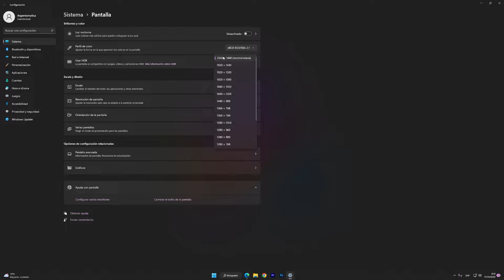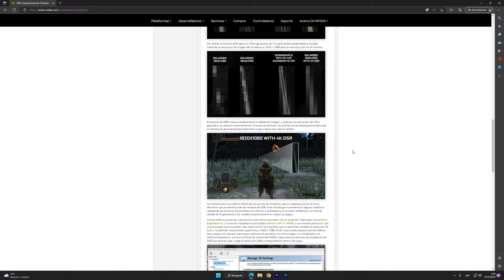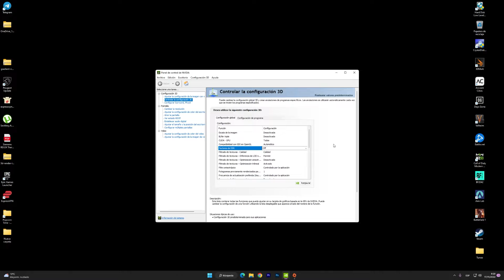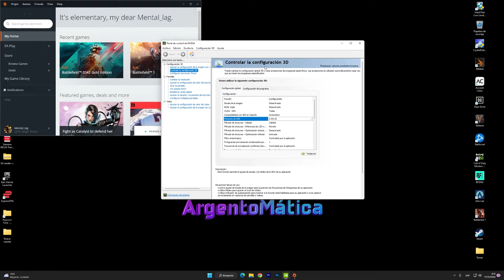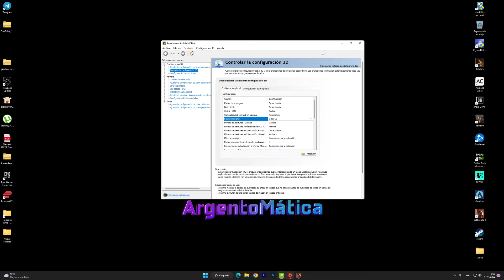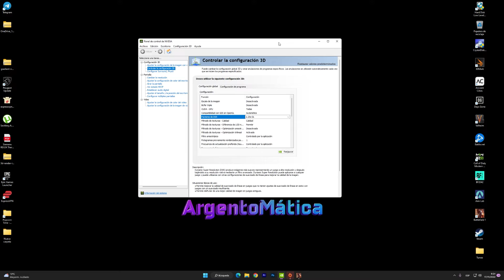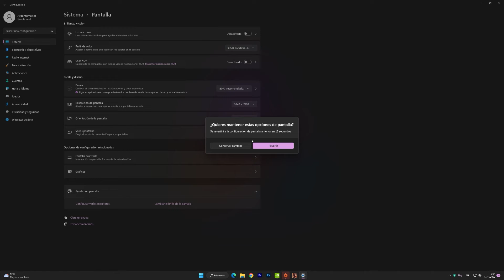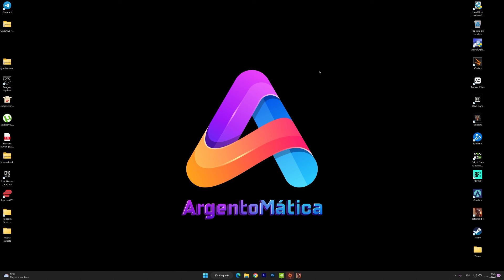ACTIVA 4K en tu monitor FULLHD - NVIDIA DSR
En este video les explico como activar la resolución 4k en monitores que no lo son. Es algo muy simple de hacer  y efectivo.